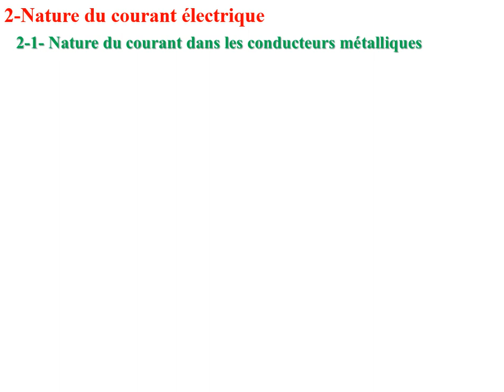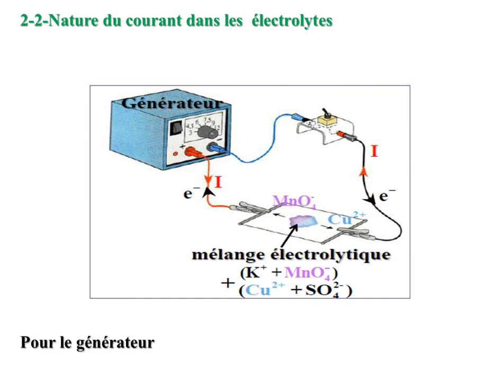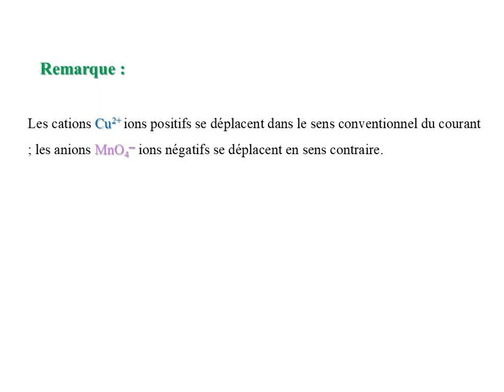Le courant électrique 2 Nature du courant électrique